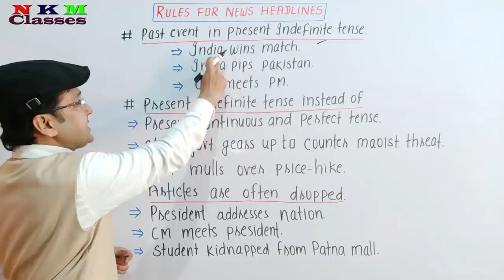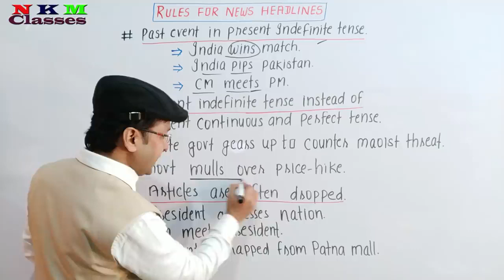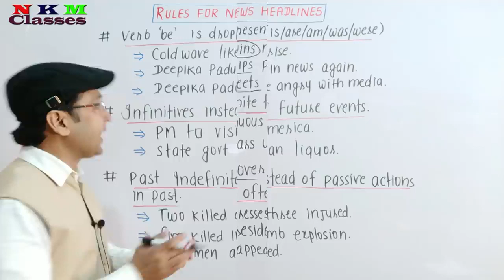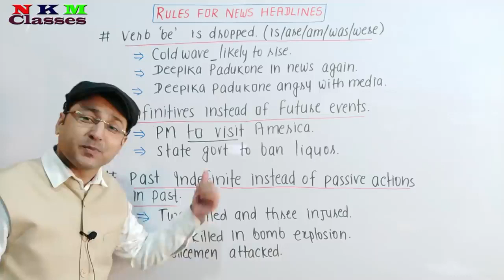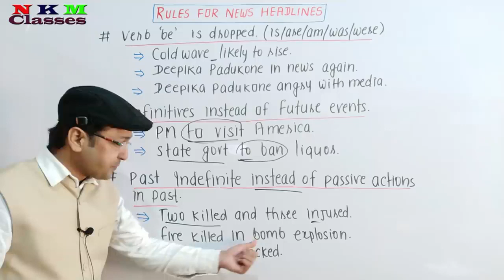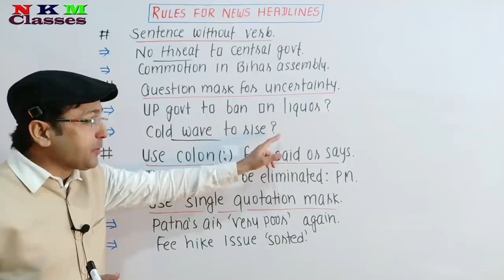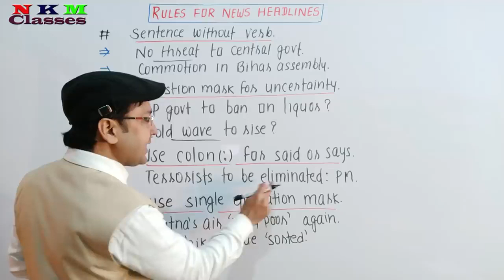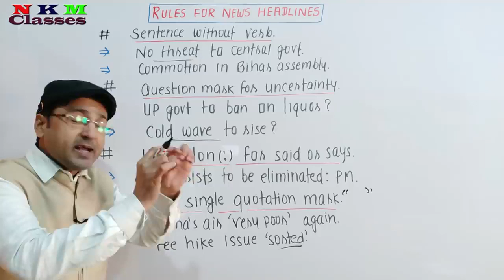How To Read Newspaper To Improve English How To Read English Newspaper Easily N K Mishra Classes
english news reading practice,

english ka newspaper,

how to read english newspaper for competitive exams,

today english news paper,